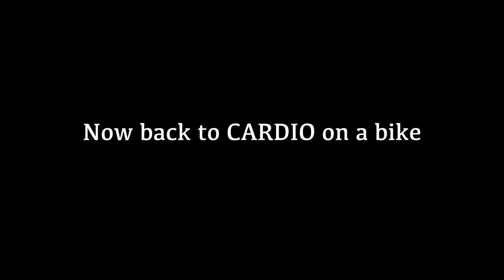REST PAUSE REPS and Possible Revolutionary Type of REP?